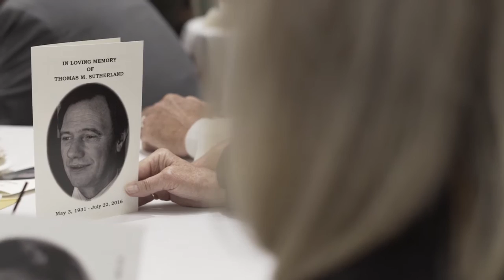Moments from the Tom Sutherland Celebration of Life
With the inspiring words and sweet sounds of Scotland gently wafting through the room, the CSU and Fort Collins communities on Saturday bid a final farewell to their beloved hero, Tom Sutherland.

Nearly 600 people attended the hour-long memorial service at the Lory Student Center in a celebration that undoubtedly would have made Sutherland, the former CSU professor of animal sciences and local philanthropist, flash one of his familiar ear-to-ear grins. There were no formal speeches and very few tears – just poetry by Scotland’s favorite son, Robert Burns, bagpipes, fiddles and Scottish-themed choral music.